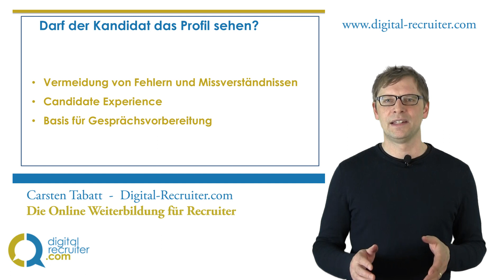Darf der Kandidat sein eigenes Qualifikatiosprofil sehen? I Dozent digital-recuiter.com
Sollte man den Bewerbern ihre eigenen Kandidatenprofile zeigen, und welchen Nutzen kann man daraus ziehen, und kann man das Profil zur Gesprächsvorbereitung einsetzen? Dazu ein kurzer Beitrag von Carsten Tabatt vom digital-recruiter.com
Digital Recruiter Manager/ Managerin werden?
360°-Wissen zur Personalakquise der Zukunft
Digitale Lösungen revolutionieren das Recruiting aller Branchen: Als Pionier der digitalen Transformation in der Personalwirtschaft wirst Du zum unersetzbaren Recruiting-Experten für Deine Organisation.

Informieren Sie sich unter  / Infopaket anfordern unter: hhtps://digital-recruiter.com

oder triff uns auf der wichtigsten Veranstaltung für Recruiterinnen & Recruiter, der: TALENTpro Expofestival für Recruiting, Talentmanagement & Employer Branding